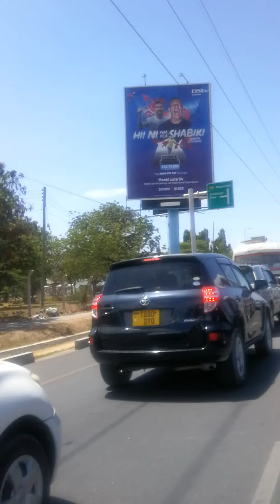Loving Dar Sa laam!